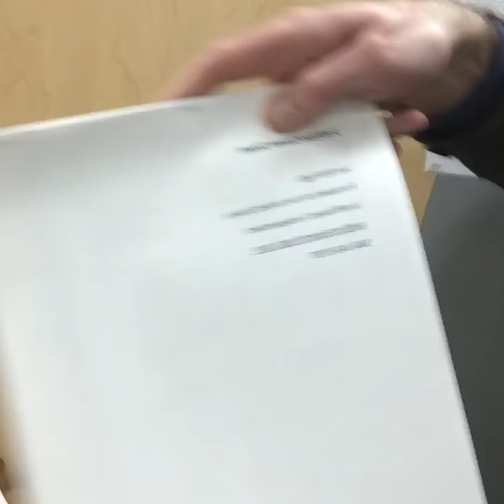Petition Packet Building at Fedex Office